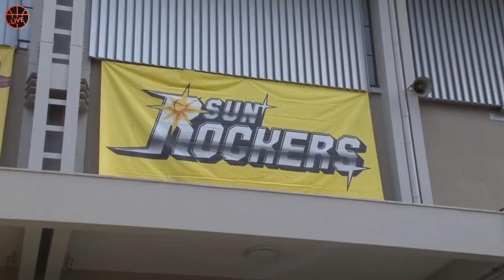カメラが潜入！ 快進撃のSR渋谷に迫る！川崎が最も警戒した選手とは？【After Game】第6節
▼フルバージョンはコチラ▼

SR渋谷vs川崎の注目カード！快進撃を続ける渋谷の秘密に迫る！ 10/26、27 青山学院で行われたB1第6節、サンロッカーズ渋谷 vs. 川崎ブレイブサンダース。伊佐HC、セバスチャン・サイズ、石井講祐、山内盛久、ベンドラメ礼生、篠山竜青、藤井祐眞の試合後インタビューから試合を振り返る。